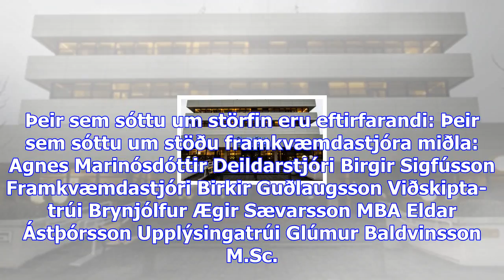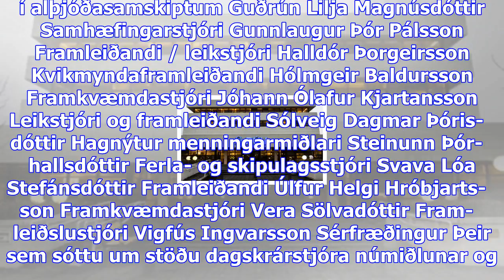Rúv ræður þrjá nýja framkvæmdarstjóra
Föstudagur 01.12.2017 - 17:11 - Ummæli () Mynd/DV RÚV hefur ráðið þrjá nýja framkvæmdarstjóra sem hl...